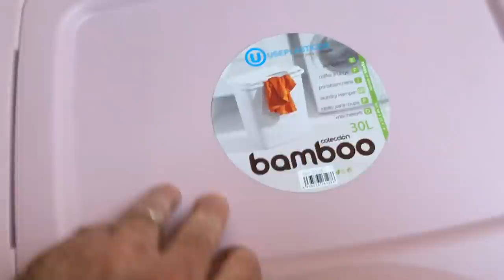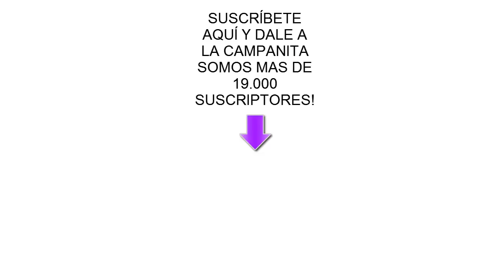24 horas siendo un gato con mis gatos graciosos Luna y Estrella / Funny Cats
Video donde fui un gato por 24 horas en un reto con mis gatos graciosos Luna y Estrella. Los gatos divertidos proponen un challenge a Lola donde le hacen la broma de ser por un día entero una gata. Los gatitos nos demostraran como seria la vida de un humano si la gente fuera como gatos.